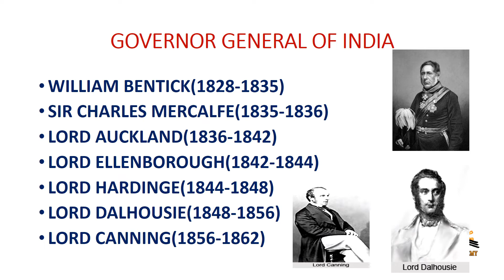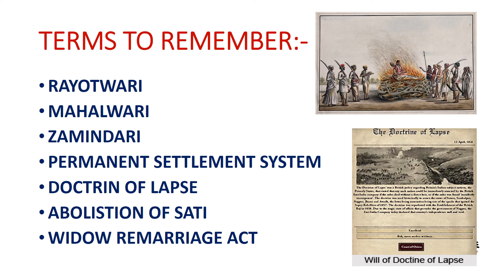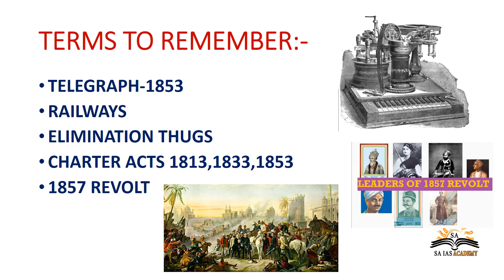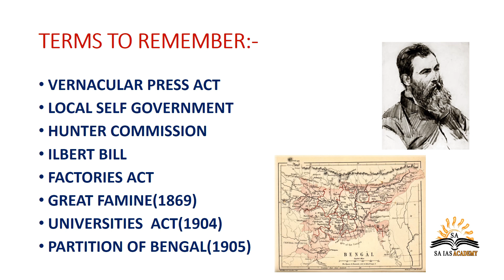DAY 4 |TNPSC|GROUP 2| GROUP2A| UPSC| HISTORY|GOVERNOR GENERAL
This video is presented by SA IAS ACADEMY.
ABOUT:-it deals about governor general in India , points to be remembered